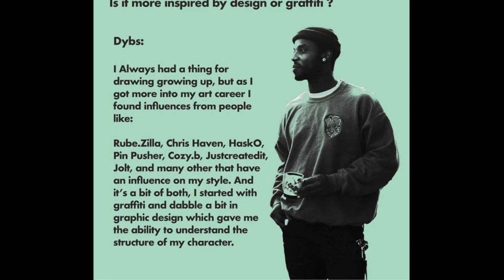Denver Artist Dybs on Choppin it up with shellie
Dybs a Denver Artist talks about his passion for art and how it all began for him.